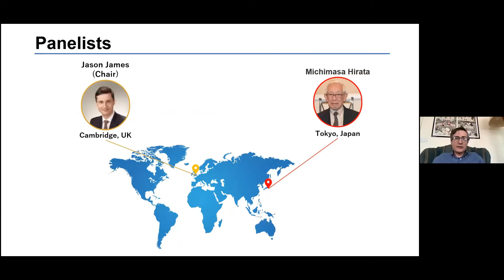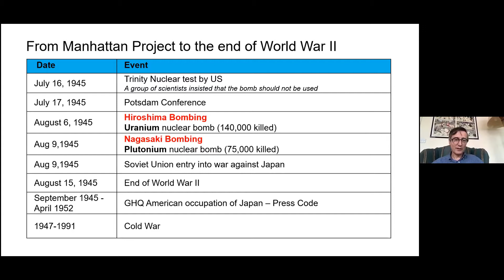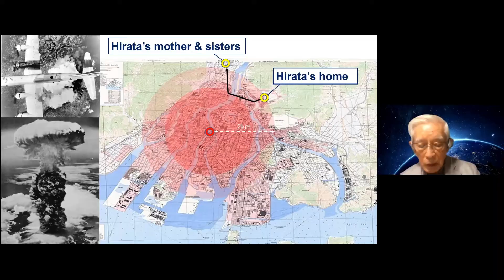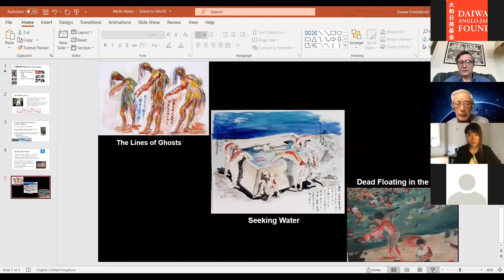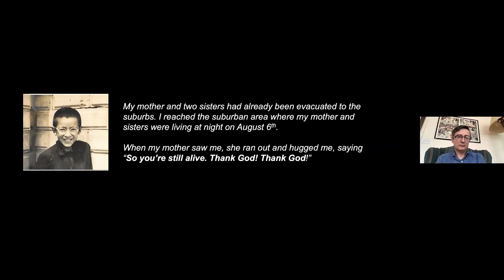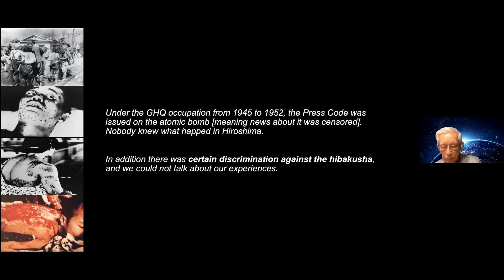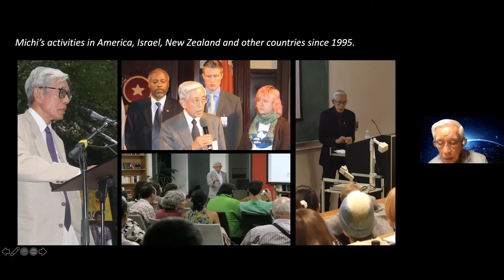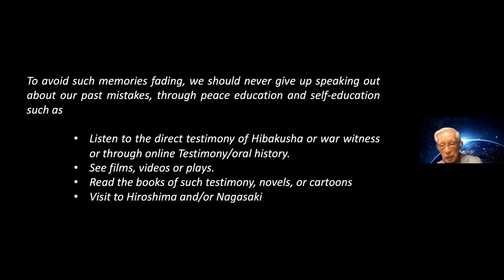75 years on: A survivor of the Hiroshima nuclear bomb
The 6th of August 2020 marked 75 years since the atomic bomb attack on Hiroshima. There are few remaining survivors of the nuclear bomb, and their voices are at risk of being lost. In this talk on the 75th anniversary of the world’s first nuclear attack, Mr Michimasa Hirata, one of the survivors of the nuclear bomb, described what happened to the city, along with his memories, and the lessons he feels we need to learn for the present and future.